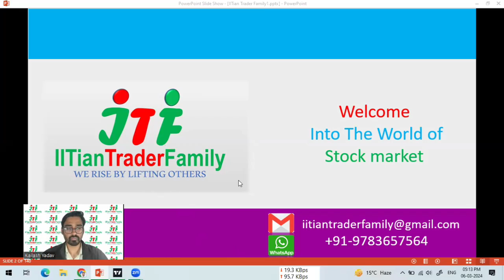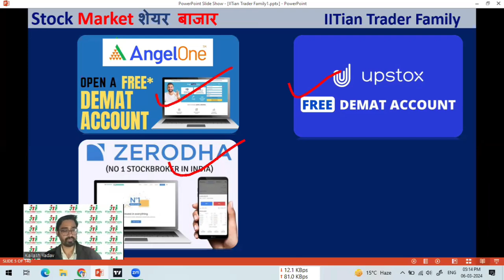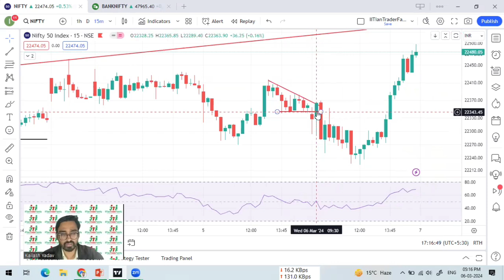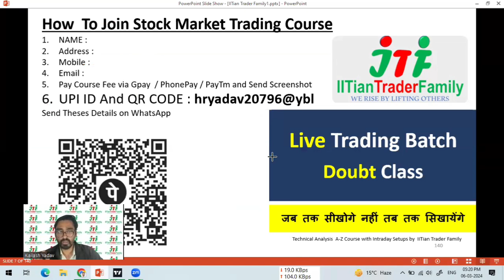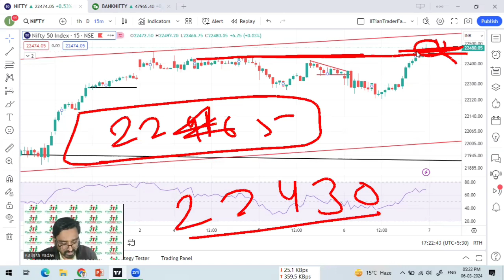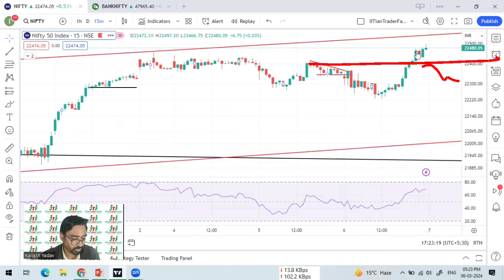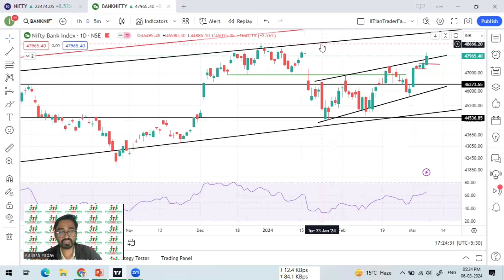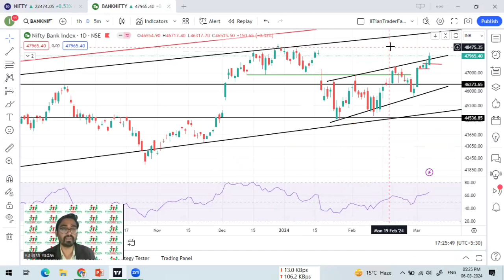Best Expiry Setup🔴कल Expiry पर क्या करे 🔴 Expiry Market Prediction || Nifty and Bank nifty Analysis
7 March 2024 : Tomorrow Market Prediction || Nifty Bank nifty Analysis || Nifty and Bank nifty Analysis for Expiry
Expiry Market Prediction
Banknifty Analysis  | Bank Nifty Level | Bank Nifty Next Move | Banknifty  tomorrow  Nifty and Banknifty Analysis | Stock Market Rocket Move

Option trading,
Intraday Trading,
Swing Trading,
Positiona Trading,

nifty prediction,
nifty live,
nifty analysis,
nifty live trading,
nifty tomorrow,

share market,
share market news,
stock market,
stock market today,
market news,

share market
stock market
market today